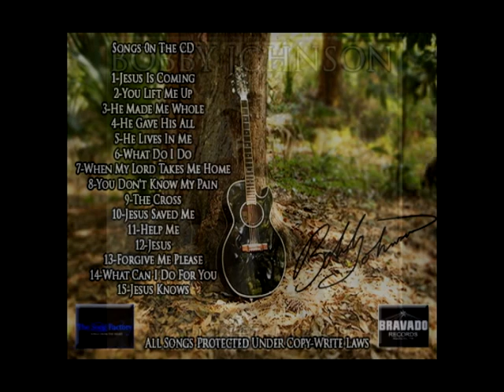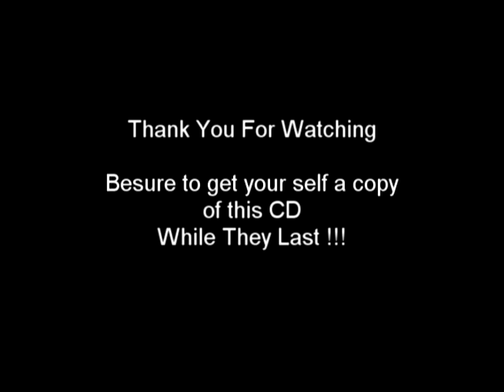You Lift Me Up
This CD is is my third gospel CD it's up for album of the year and single of the year with International Singer Songwriter Association Awards All the songs are written by me myself and recorded by me myself in my studio The Song Factory